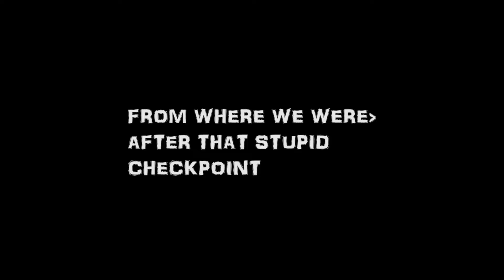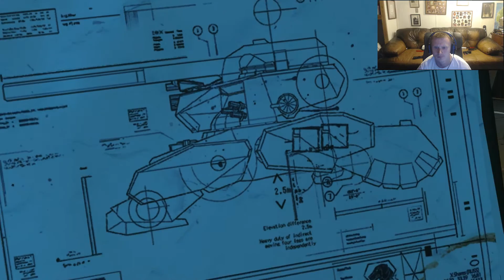Kappy Plays Metal Gear Solid V The Phantom Pain (Part 23 - The War Economy)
Redoing the mission.

Also if you want. Come follow me at the social media sites

the song at the end if you want to here it. Shake the Earth feat. Lyon Hart